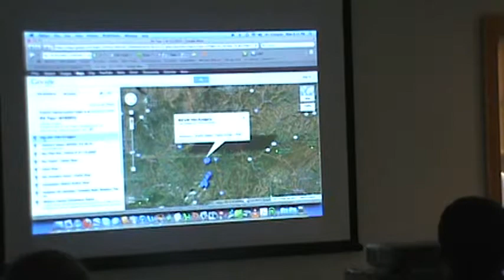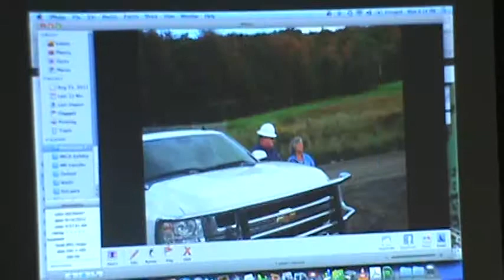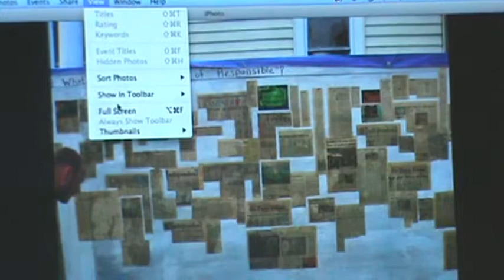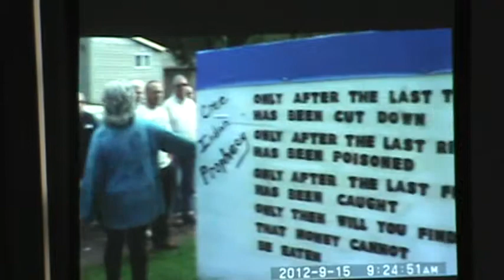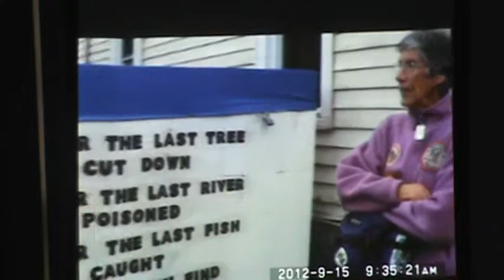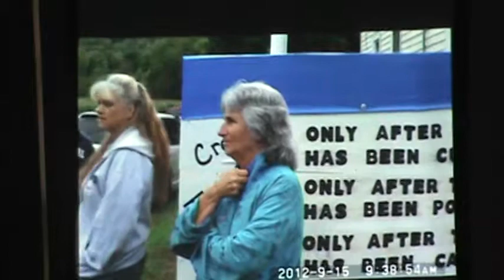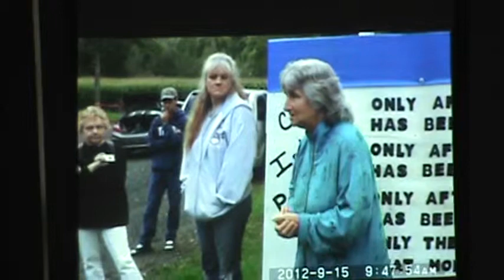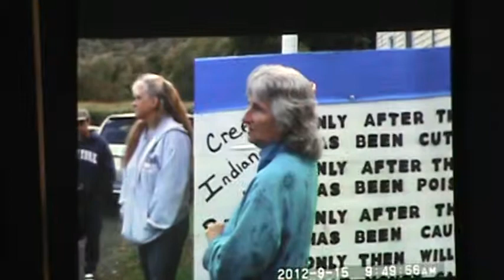Oxford's Natural Gas Tour 2 -- EID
Oxford, New York went on a natural gas well tour.